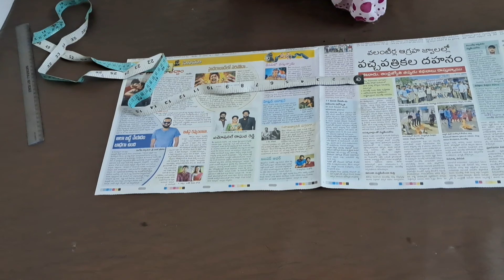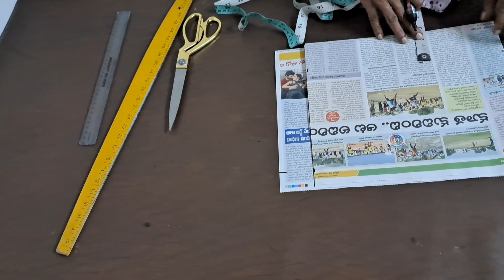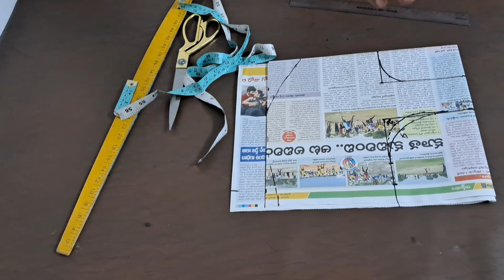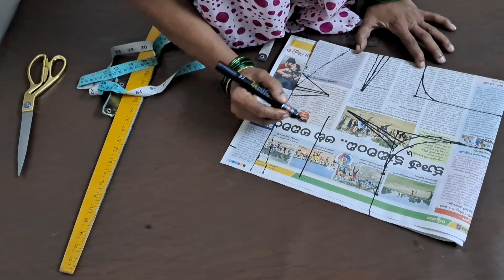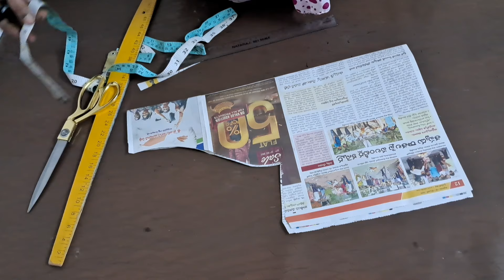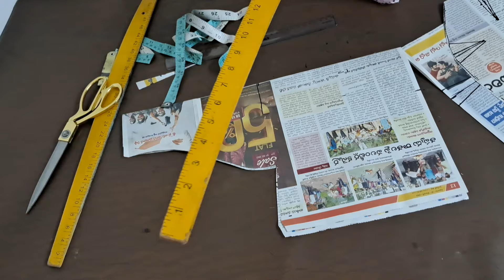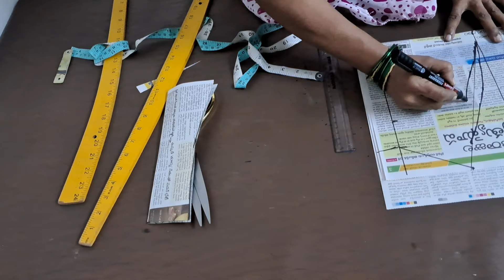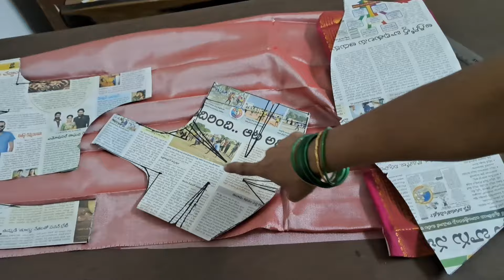32" blouse cutting with clear explanation/32" చెస్ట్ కొలతతో బ్లౌజ్ కటింగ్ కొత్త వారి కోసం VIDEO-195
32"చెస్ట్ కొలతలతో కటింగ్ వివరంగా కొత్త వారి కోసం వివరంగా ఈ వీడియోలో చూడండి